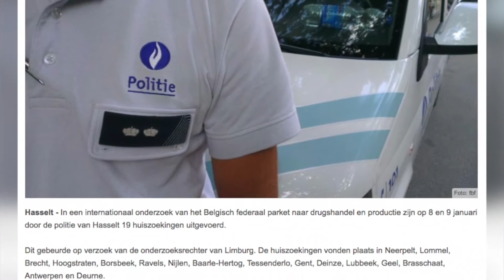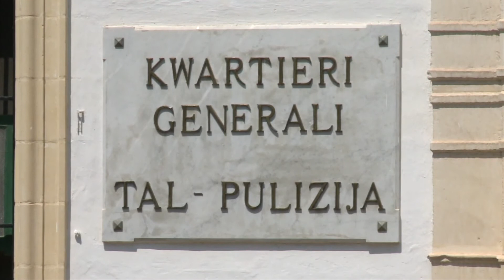JITKISSER GRUPP TA’ TRAFFIKANTI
Ħamsin membru ta’ grupp kriminali, uħud minnhom Belġjani u oħrajn Olandiżi, ġew arrestati fil-Belġju.